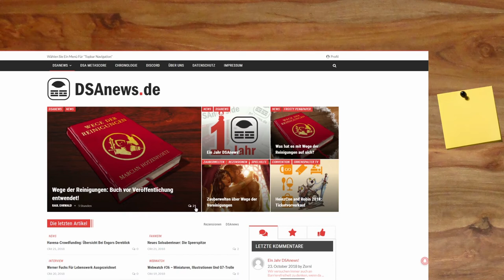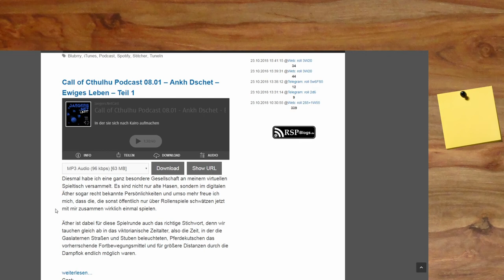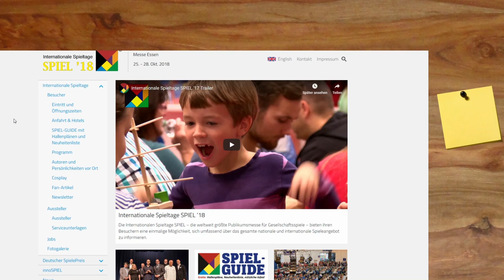[DSA] Ankündigung #18 - News, Podcast, Spiel in Essen...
▬▬▬▬ Video Beschreibung ▬▬▬▬

Mehr Informationen unter frostypenandpaper.de

▬▬▬▬  Kanal-Unterstützung  ▬▬▬▬

▬▬▬▬  Rechtliches  ▬▬▬▬